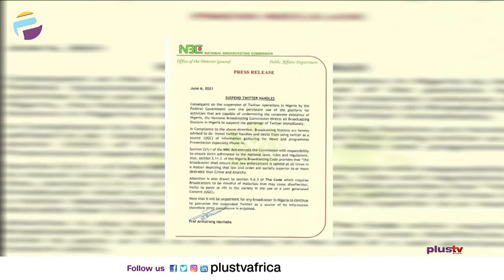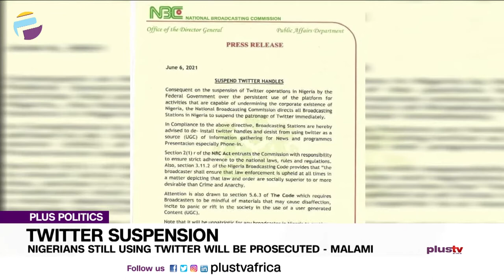Twitter Suspension: Nigeria And China Working On Internet Firewall | PLUS POLITICS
Days after the Nigerian government announced the indefinite suspension of Twitter, reactions are still trailing the development. NetBlocks, an international Internet monitor, stated that an estimated N2 billion naira has been lost to the ban on Twitter by the Nigerian government.

Confidence Staveley, Cyber Security Professional and Oluwadare Kolawole, Deputy Director, SERAP joined the conversation.